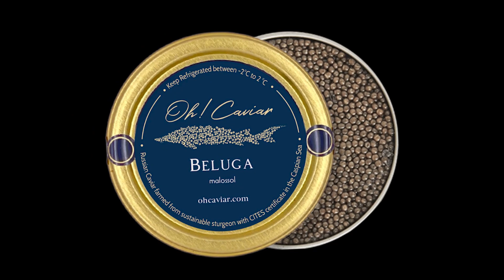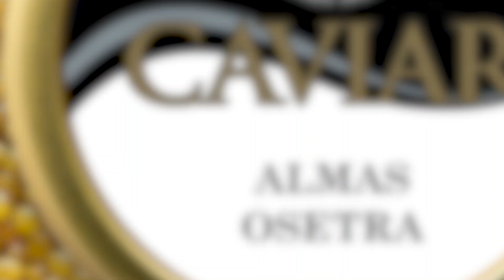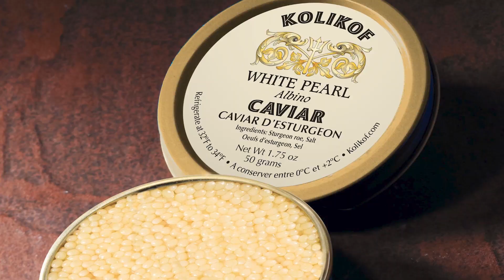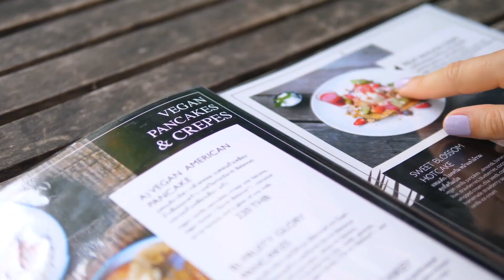Discover the Luxurious Taste of Rare Seafood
Indulge in the ultimate Seafood experience with our video "Discover the Luxurious Taste of Rare Seafood" as we delve into the world's most expensive and sought-after delicacies. From the exquisite Beluga caviar to the rare and luxurious Almas caviar, prepare to tantalize your taste buds with these exclusive treats.